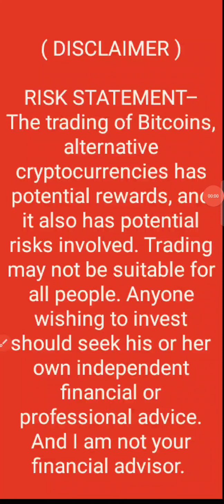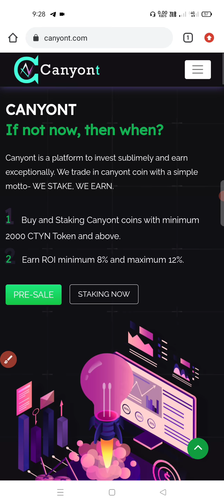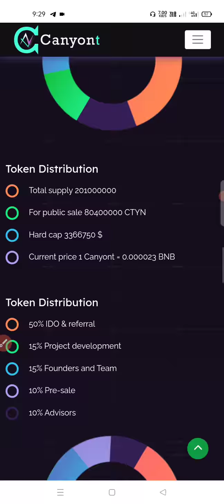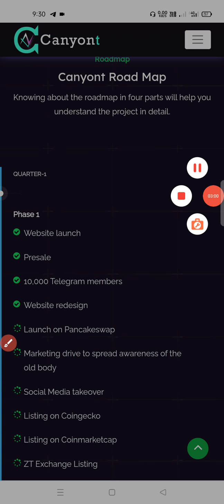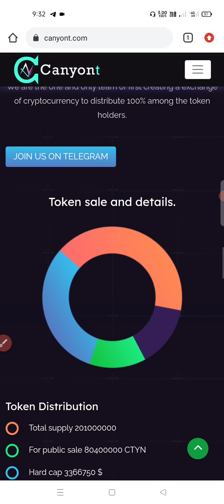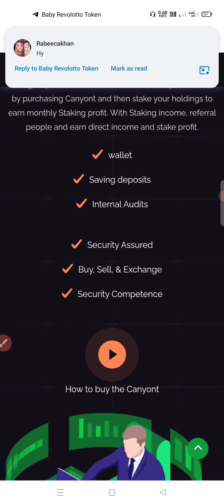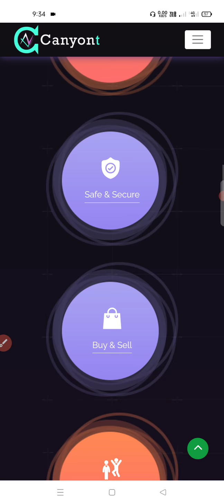CANYONT COIN ये Coin खरीद लो बार बार मोका नही मिलेगा करोड़ पत्ती बनने का लाखो रुपए का profit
OUR OFFICIAL WEBSITE & SOCIAL MEDIA PLATFORMS 💻📲
⭐️ ADD TO BOOKMARKS

Primary Menu

About

Whitepaper

Staking process

Roadmap

Crowd-Sale

swap

STAKING NOW

Contribution Received:

$350,261,874

Worth of Canyont (CTYN) tokens

4,208

Canyont (CTYN) Raised

$5M

$125M

Softcap in 879 days

Hardcap

Token Sale Ends In:

127

Days

02

Hours

58

Minutes

4

8

9

Seconds

BUY CANYONT (CTYN) TOKENS

Buy

Buy canyont coins or swap to canyont coins on the pancakeswap platform.

Staking

Buy and Staking canyont coins with minimum 2000 CTYN Token and above.

Profit

Earn ROI with other bonuses too; the longer you stake: the more profit you earn.

About

Why Choose Canyont?

Canyont works in the field of blockchain and digital currency. We have designed a very unique and innovative program for our community to achieve great success and prosperity.

Canyont allows you to earn profits through a Staking program. The limited supply of Canyont Token is mined through a proof of stake mechanism, where you can start by purchasing Canyont and then stake your holdings to earn monthly Staking profit. With Staking income, referral people and earn direct income and stake profit.

Watch Video

How artificial intelligence & block chain revolutionize the world of online marketplaces

Canyont Coin are tokens, based on the BNB blockchain technology. Users possessing Canyont Coin can exchange them for buying digital goods on the marketplace.

Our Tokens

What is Canyont Coin?

L

Canyont offers world-class Staking crypto services, addressing popular pain points such as security concerns, enabling users to generate high interests and do so in a hassle-free manner. Canyont pays users rewards every month without completing any other task aside from locking up their crypto for a particular period.

To help users make more money, Canyont have various incomes and profits, where a flurry of income-generating services is on offer. Users can choose between a flexible savings plan and a fixed or locked savings plan. Broken down further, there are guaranteed savings and high-yield yet high risks savings.

CANYONT COIN

Holds the future where your dreams come true

Token Distribution

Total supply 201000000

For public sale 80400000 CTYN

 Hard cap 3366750 $

Usdt 0.007$ Canyont token price

Let’s Earn from Your Canyont Holdings

The very first platform to invest in canyont coins. Future of crypto stake lies here. Start trading and be the part limitless growth.

Use Of Proceeds

50% Ido & referral 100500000 CTYN

15% project development 30150000 CTYN

15% founder & Team 30150000 CTYN

10% Pre sale 20100000 CTYN

10% advisors 20100000 CTYN

New Trend in

Crypto

Based On

BNB

Our Coin

Canyont

Upgrade your

Trading

Our Canyont Coins

Step 1

Download MetaMask or Trust Wallet Application and purchase Binance tokens (BNB) in your MetaMask or Trust Wallet.

Step 2

In canyont.com, click on "Buy Canyont Coin". You will be redirected to Dapp Exchange platform "PancakeSwap".

Step 3

Connect your MetaMask or Trust Wallet to PancakeSwap.To purchase the canyont coins, set the amount and click on swap.

Step 4

Check the purchased coins details in your canyont user account and start Staking.

Roadmap

Our Strategy and Project Plan

Knowing about the roadmap in four parts will help you understand the project in detail.

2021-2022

Phase One

Website launch

Presale

Launch on Pancakeswap

Marketing drive to spread awareness of the old boy

10,000 Telegram members

Social Media takeover

Listing on Coingecko

Listing on Coinmarketcap

ZT Exchange Listing

Trend on Twitter

Most traded coin on Pancake swap

Website redesign

Phase Two

20,000 holders

15,000 Telegram members

Smart contract audit

RugScreen Audit

Front page BTOK ad campaign

Bitmart exchange listing

Celebrity endorsements

Rumour House influencer campaign

Youtube influencer campaigns

Phase Three

50,000 holders

50,000 Telegram members

Global marketing takeover with billboards in London, NY, Tokyo

Listings on multiple T1 exchanges

500m market cap

Begin roll our of “Red Bull” style PR and marketing campaigns.

Canyont to Everest

Phase Four

100,000 Holders

Expand global dev team

Expand global partnerships

Major community driven, charity events

1B market cap and beyond